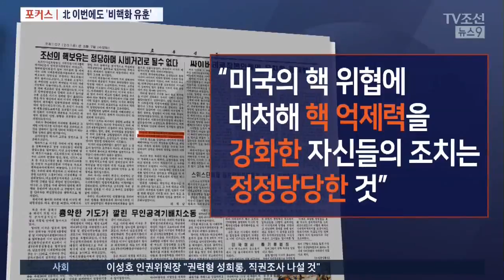유훈이라는 '한반도 비핵화'…이번엔 다를까? [포커스]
대북특사단이 남북 정상회담과 북미 대화의 발판을 이끌어낸 것은 일단 성과라고 할 수 있을 겁니다. 하지만 김정은 위원장이 언급했다는 '한반도 비핵화' 발언 자체를 확대 해석하는 것은 경계해야 한다는 분석도 있습니다. 왜 그런건지 포커스에서 짚어 보겠습니다.